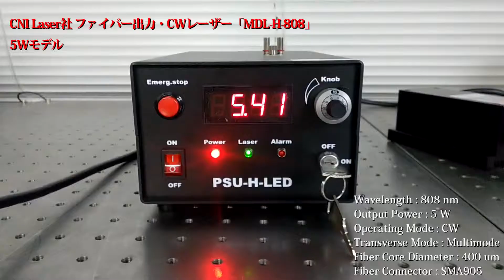【CNI Laser】808 nm ファイバー出力・CWレーザー「MDL-H-808-5W」